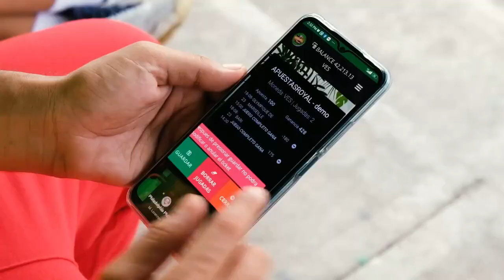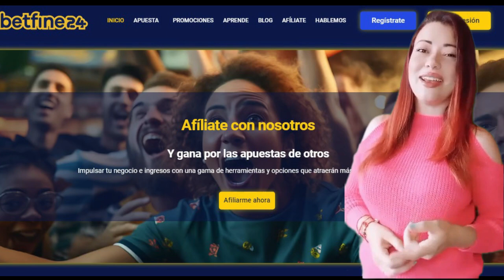Clásico "INTERNACIONAL DEL CARIBE" 2023 - BLESSED BEN HUR - Hipódromo Presidente Remón de Panamá